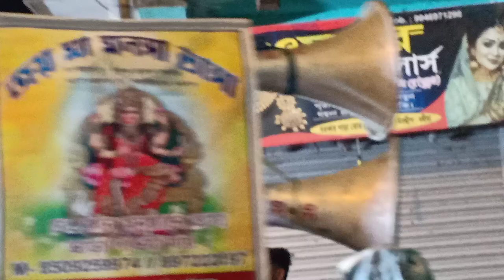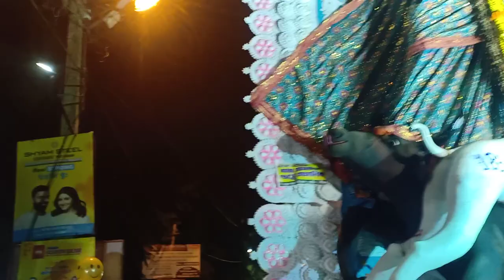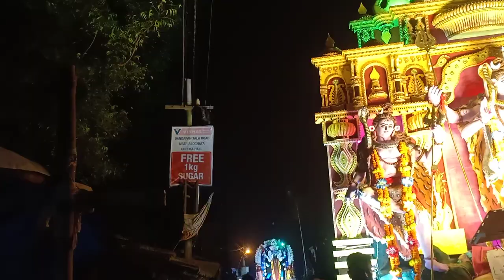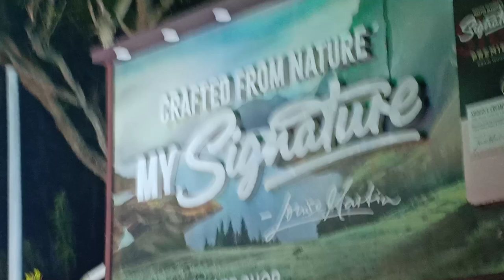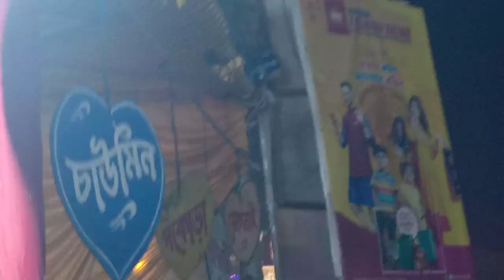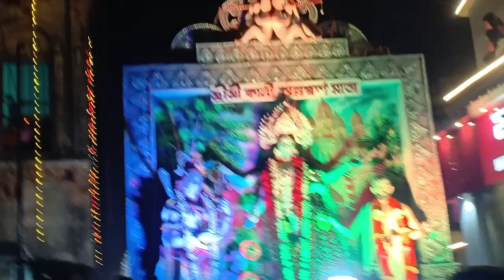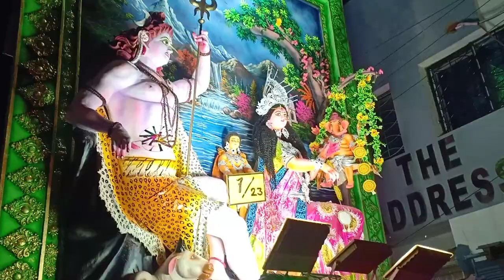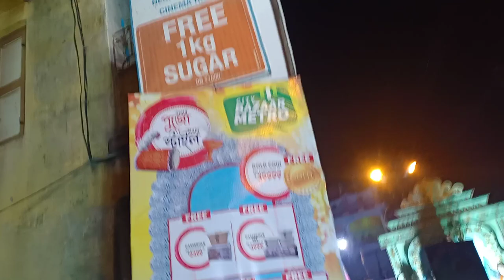December 9, 2023#ras purnima nabadwip aron2023 raspurnima tasa 2023#Durga Puja kalimata puja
Nabadwip vlog ras aron parikrama2023.নবদ্বীপের রাস উৎসব আরন 2023.নবদ্বীপের রাসের ঠাকুর ঘোরানোর পজিসন2023.Nabadwip ras aron2023. Nabadwip ras2023.

make sure you sabscribe to ours channel. Travel vloger dulal and hit the notification 🔔 beel so you do not miss of any our video.
Nabadwip raspurnima 2023
# ras paricrama 2023